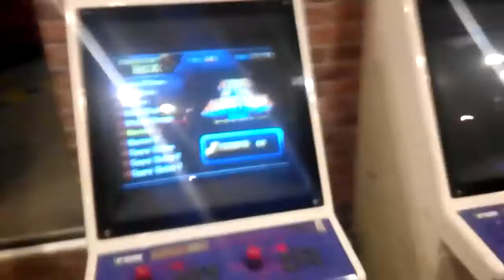[UPDATE: PERMANENTLY CLOSED] Game Over PH Restaurant Tour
It's Rumble Royale's 'Righteous Glory' and I had the chance to hang out at this phenomenal spot!

Gamer heaven! There's PCs, arcade machines, PS4s, and even old school NES

Consoles for rent! If you're not a fan of those, there's a HUGE selection of board games to experience like Splendor, Settles of Catan, Resistance, UNO, Monopoly, and a whole lotta more!

Food is filling albeit might be pricey for some folks. Bring around a thousand pesos (~20 USD) if you wanna have a full stomach and a boozed-up head. Try their butter caramel beer. Highly recommended!

Game Over PH is at Xavierville Avenue, QC.

Curious about Metro Manila, Filipino food, learning Tagalog, and life in the Philippines in general?